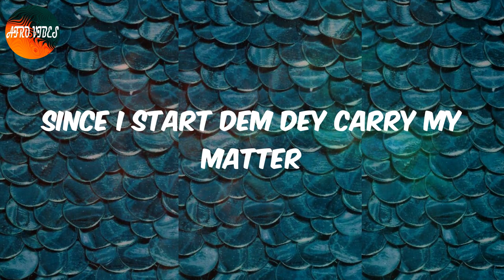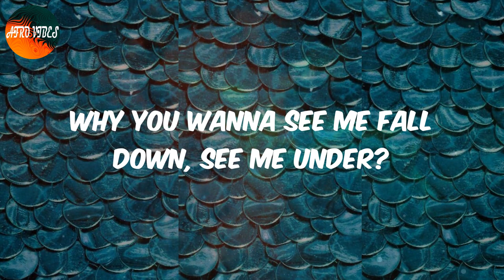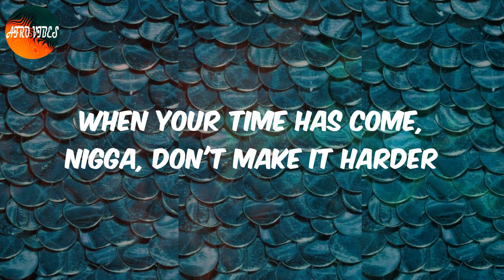Cloak & Dagger (feat. J Hus) (Lyrics) - Burna Boy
Lyrics:
(Un, deux, trois)
Ma lo ro se
Oh my, God
Success is all I want (Funkula)
Yes, indeed, oh whoa
Mo la ka o
Oti pe n'be
Shebi e le ma sun
Oti pe n'be
Shebi e le ma duro, mmh
Them dey pray make I fall and stagger
So I move in cloak and dagger
Might see me in a black bandana
In a Lambo with Jowi Zaza
Diamond teeth with a pocket full of rubber
No shirt nigga, looking like I'm a robber
Since I start dem dey carry my matter
No be now we go scatter my dada, hmm
Oti pe n'be
Oti pe n'be
Shebi e le ma duro (yeah, yo)
Them dey pray we go fall and stagger
Are you mad? You know why dem man are call me Baba?
To catch I, you gon' need one bigger and a taller ladder (big one)
Just there dancing, dagger
I'm outside chilling, ragga (you know me)
What's all the higgi-hagga?
When I come with the yinki yanka (big one)
And my jacket was shining like Bianca
Now dem man there wish that they never done that (what?)
Now everybody Ray Charles, Stevie Wonder
Niggas doing eight mile when they hear the thunder
Make a nigga wake up, rise from your slumber
I ain't even green yet, man, I'm still on amber
Why you wanna see me fall down, see me under?
Sometimes I gotta think hard, and I ponder
They can't come close, come here but they want to
Just stay far, stay there, smoke ya ganja (okay, okay, okay)
twenty-four hours ain't enough for gangsta (nah)
No sleep, now my eyes looking like a panda
Do them man them there really wanna passa-passa? (What?)
When you pull up they gon' have to call for Jah Jah
Go and call for Yala, see me ah marga
When your time has come, nigga, don't make it harder
Can't catch 'em today, we gon' see tomorrow
Only witness was Tia, Tamara
No be now we go scatter my dada

Afro Cloak & Dagger, Lyrics Cloak & Dagger, Cloak & Dagger Lyrics, Afro pop, Afro lyrics video, Burna Boy Cloak & Dagger